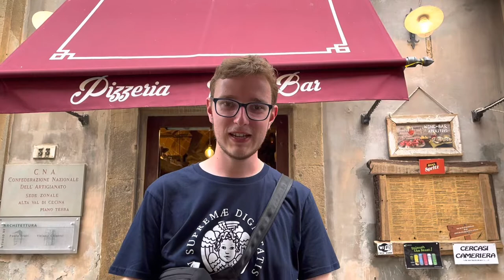STUDY ABROAD IN ITALY||summer 2022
hey guysssss
so some friends and i went abroad this summer for five weeks. we took classes and travelled around all of italy during our time here. it was such an amazing and unforgettable experience and i wanted to share the last three days of our trip. thanks for watching :)